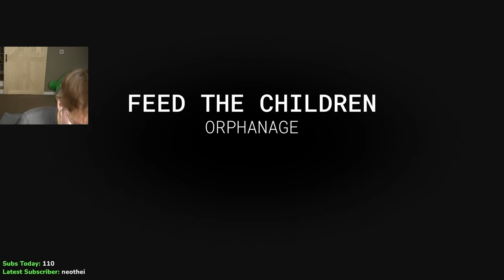Slimecicle Plays The Outlast Trials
Slimecicle, Baghera, Jaiden, and Cellbit relive their Brazil experience.